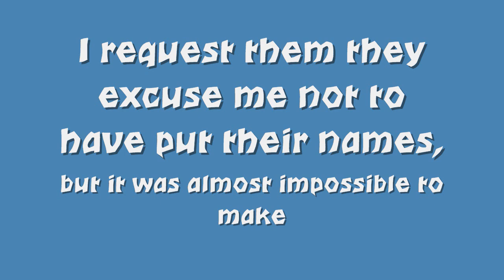Gabriela Franco - With affection for my "Boys" subscribers!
With this Ecuadorian friend's sincere affection!  For all my "boys" subscribers.
I apologize for not placing the names in the video.  Also for the involuntary omissions that could exist.  It is not my style... For San Valentine's Day that is to take place.
Con el cariño sincero de esta amiga ecuatoriana!  Para todos mis "boys" suscriptores.
Pido disculpas por no colocar los nombres en el video.  También por las omisiones involuntarias que pudieran existir.   Por el Día de San Valentín que está por celebrarse.
Gabriela Franco.